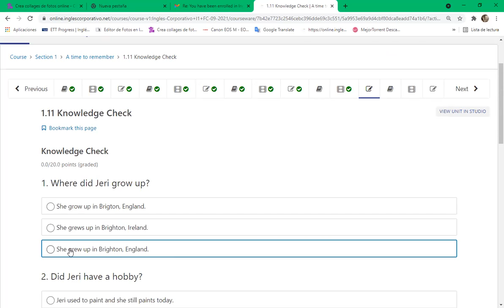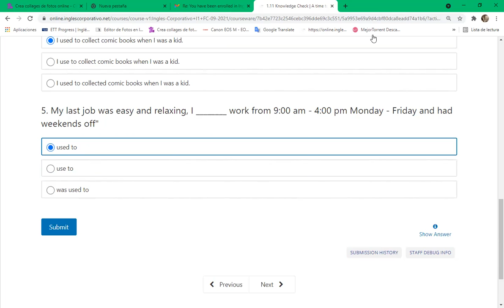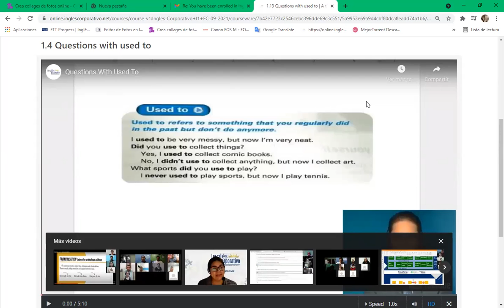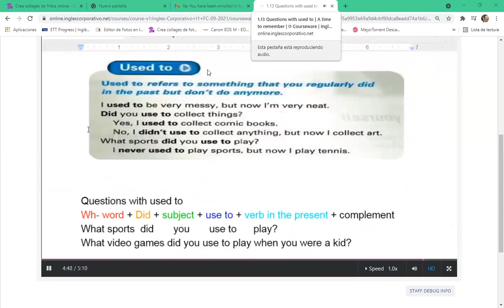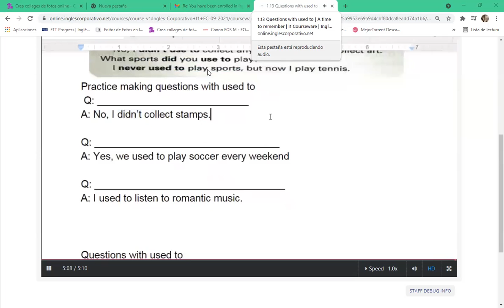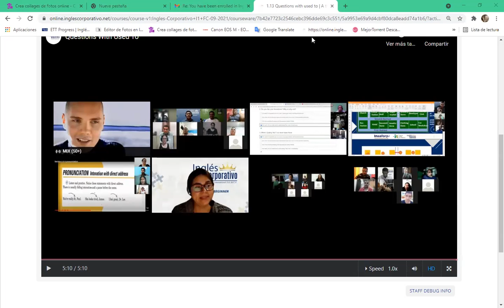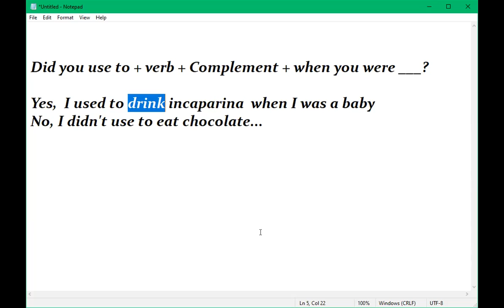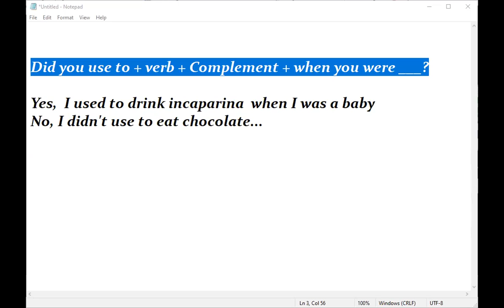8-9 PM Day 4 "Used To"